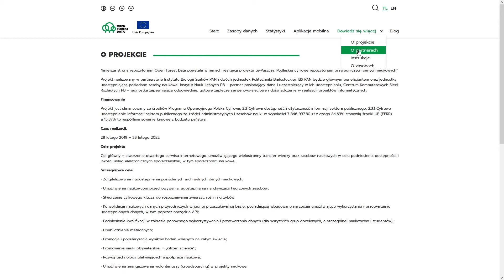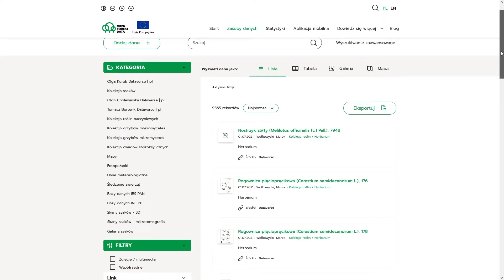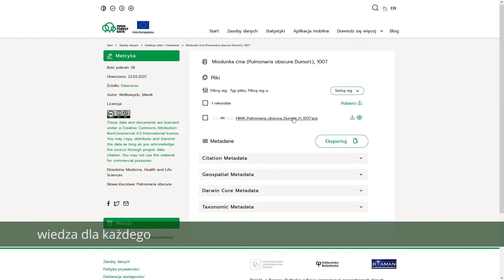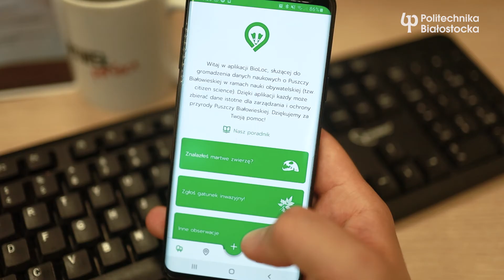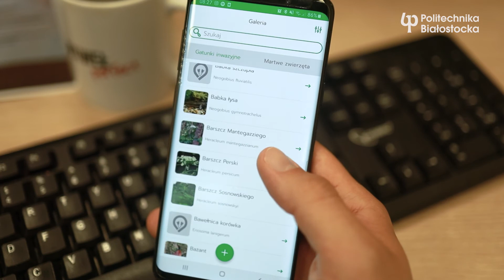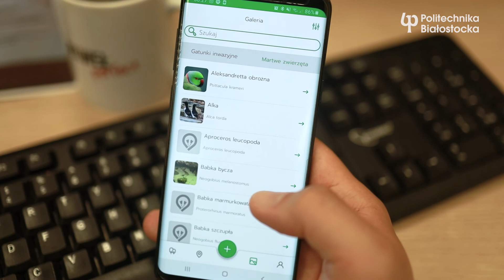Wypróbuj aplikację mobilną BioLoc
Lubisz spacerować po lesie? Jesteś wrażliwy na przyrodę?
Widziałeś kiedyś martwe zwierzę i nie wiedziałeś, komu je zgłosić?

Możesz zgłosić
- Gatunki inwazyjne - do zgłaszania obserwacji inwazyjnych gatunków roślin i zwierząt ;
- Znalazłeś martwe zwierzę? - do zgłaszania znalezionych w lesie lub na drodze martwych zwierząt;
- Inne obserwacje - do zgłaszania innych żywych gatunków roślin i zwierząt.

I pomóc Open Forest Data - repozytorium przyrodniczych danych naukowych w realizacji projektu projektu pt.: „e-Puszcza. Podlaskie cyfrowe repozytorium przyrodniczych danych naukowych” realizowanego przez Mammal Research Institute Polish Academy of Sciences oraz Politechnika Białostocka